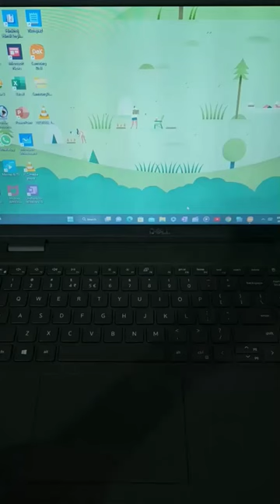Run Commend Shortcut key